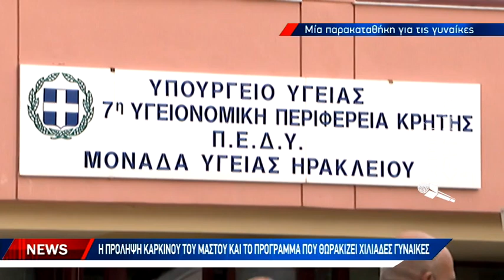Η πρόληψη καρκίνου του μαστού και το πρόγραμμα που θωρακίζει χιλιάδες γυναίκες